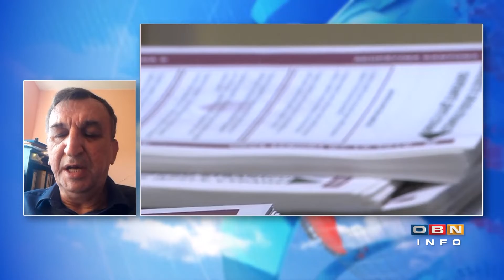Hoće li CIK objaviti formulu o popuni Doma naroda ili čeka Ustavni sud?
Milan Šutalo – politički analitičar

Iako je OHR ranije pripremio prijedlog odluke o distribuciji delegata Bošnjaka, Hrvata, Srba i Ostalih u Dom naroda Federacije BiH iz svake od deset kantonalnih skupština, potrebno je da CIK donese formalno-pravnu odluku, odnosno formulu kako bi kantonalne skupštine mogle krenuti u proces izbora delegata. Sada je na CIK-u, da objavi odluku s formulom za popunjavanje Doma naroda iz kantonalnih skupština ili da čeka odluku Ustavnog suda BiH. A hoće li CIK objaviti formulu o popuni Doma naroda ili čeka Ustavni sud, odgovara Milan Šutalo, politički analitičar.